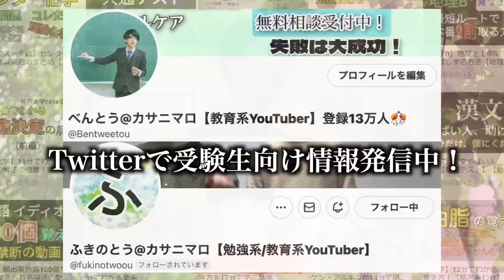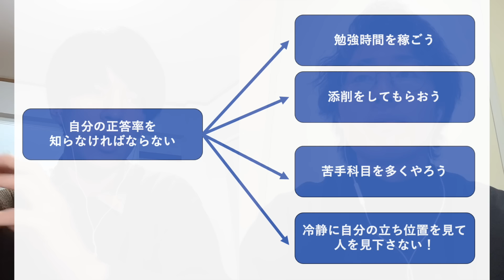A判定なのに「落ちる人」__こんな特徴です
ちょっとでもいいなって思ったらいいねお願いします！

「運命は最善になる」-カサニマロ

【メンバー】
①制作・編集（理系）：べんとう

「たった1冊で大学生活の価値が8年分に激変する本」